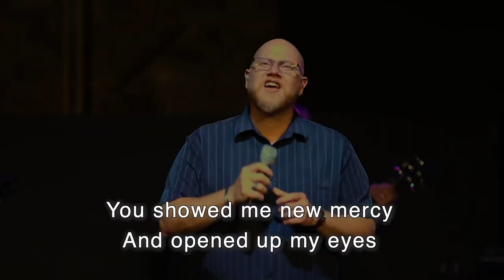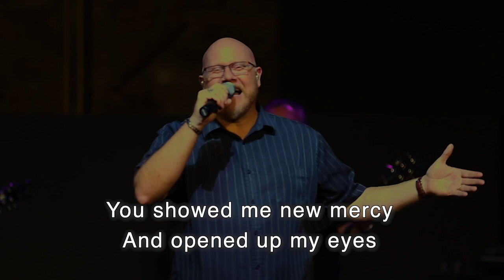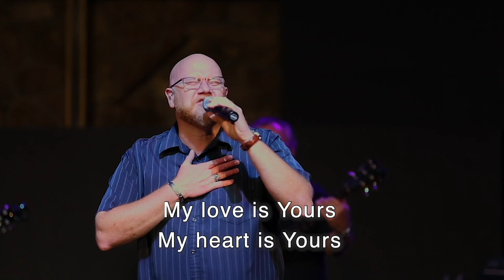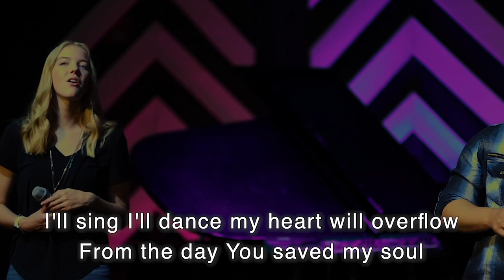Cross Examined: Ransomed - Eric Batteiger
Join us at 10a as Pastor Eric continues our current online sermon series, Cross Examined with Ransomed.

And right here on YouTube.

*Invest in the ongoing ministry of Sunnyside Christian Church by giving